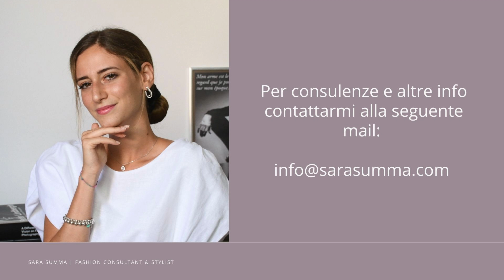MAXI DRESS: LE 5 CALZATURE PERFETTE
Il capo perfetto per questo periodo, bellissimo indossato con blazer e giacche per le giornate più fredde e ancora più bello portato come capo principale del nostro look quando le temperature risalgono; il maxi dress è versatile, unico e in grado di semplificarci ogni nostro outfit. Ciò che spesso si sbaglia? Pensarlo unicamente come capo adatto ad occasioni più esclusive ed eleganti. Vediamo quindi oggi come portarlo nel nostro guardaroba di tutti i giorni, cambiando unicamente le calzature che possono effettivamente rendere diverso ogni look.